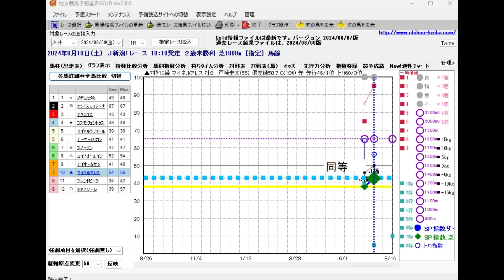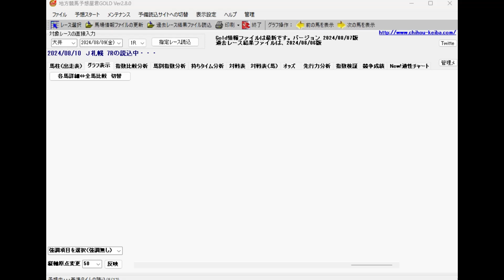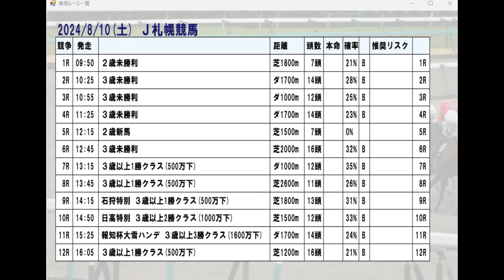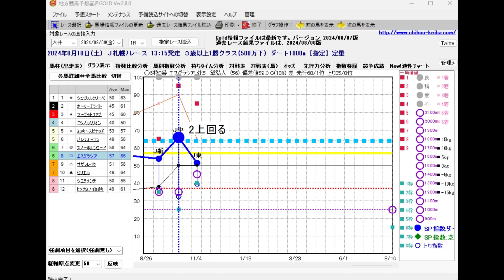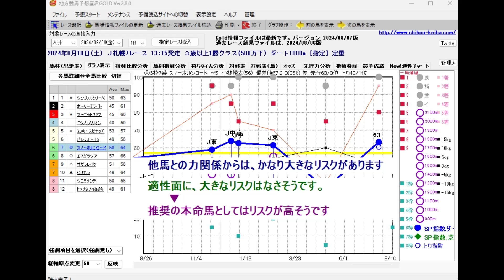8/10(土) 中央競馬全場から推奨レースを紹介【中央競馬 指数グラフ・予想・攻略】札幌競馬、新潟競馬、中京競馬